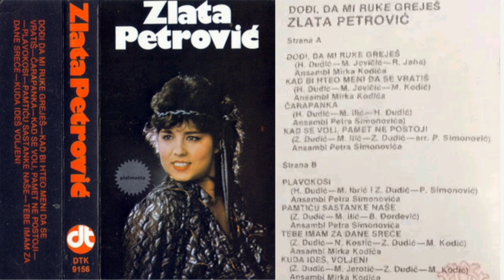Zlata Petrović - Dođi da mi ruke greješ - CEO ALBUM (1983)